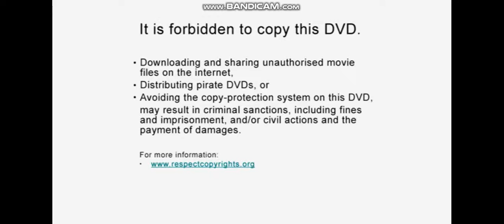Get Real DVDs And Blu-Ray Disc 1 Warning And 20th Century Fox Home Entertainment